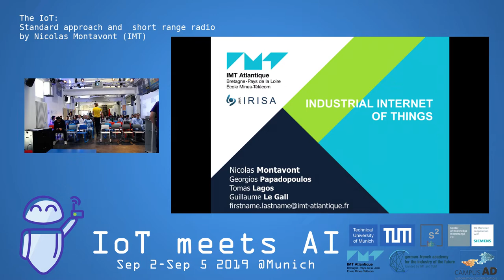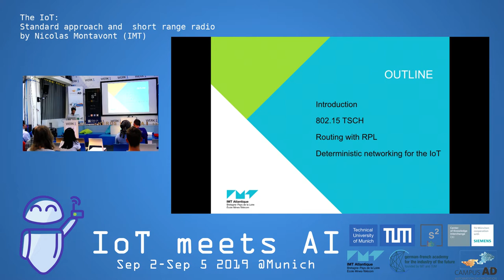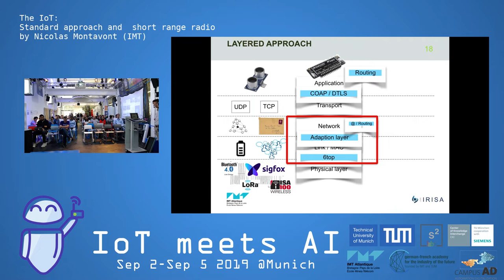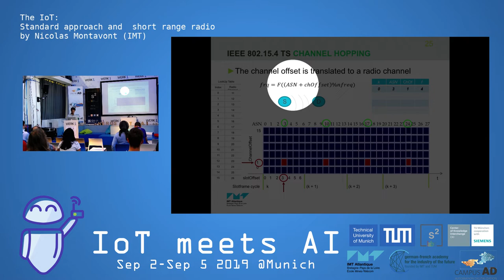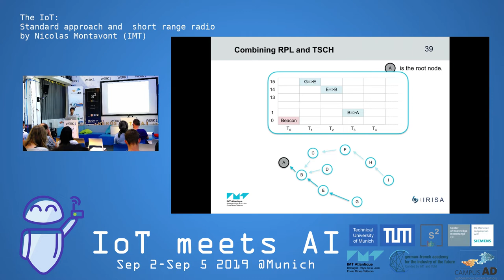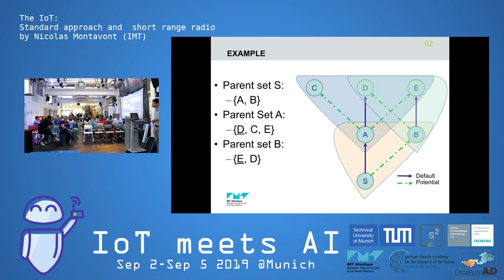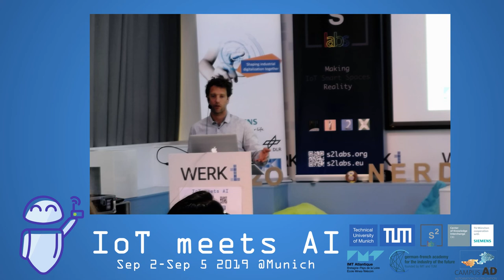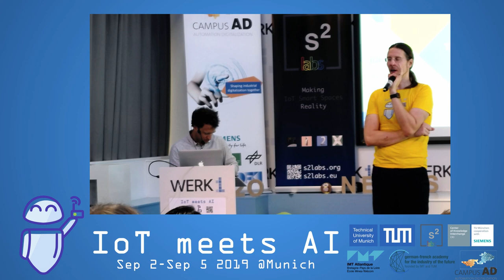IoT meets AI 2019 - "The IoT : Standard approach and short range radio" by Nicolas Montavont (IMT)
At the IoT meets AI 2019 event, Nicolas Montavont (IMT) talked about "The IoT : Standard approach and short range radio."

Nicolas Montavont, Ph.D., IMT Atlantique, France (Expert Wireless Communications, IoT)

Nicolas Montavont is a full professor at IMT Atlantique, in the SRCD department, and responsible of the IRISA OCIF team since 2015. He received the M.Sc. degree, and PhD degree in Computer science from the University of Strasbourg, France, in 2001 and 2004 respectively. He also did a post-doc at National institute of Standard and Technologies (NIST) in Gaithersburg, USA. Hi received his HDR in 2015 from Université Rennes 1. His research topics during these first years of research were mobility and multihoming management in IPv6 networks. He chaired the Mobile Node with Multiple Interfaces (Monami6) working group at the IETF from 2005 a 2007 and contributed to several standards, with a strong experience in horizontal and vertical handovers. Dr. Nicolas Montavont participated to several national (Cyberté, Remora) projects, as well as European projects (Anemone, Sail). From 2007, Dr. Nicolas Montavont chaired an internal working group at Telecom Bretagne to work on energy efficiency in communication networks. His research topics evolve toward sensors network, smart grids and green communication infrastructure and protocols. His is currently involved in three main projects: interface and network selection algorithm, relaying in ad hoc networking for green and efficient communication and monitoring and control system for building energy consumption.